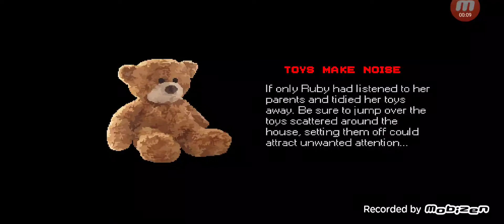mr.hopps playhouse mobile part 1(sleep tight ending)